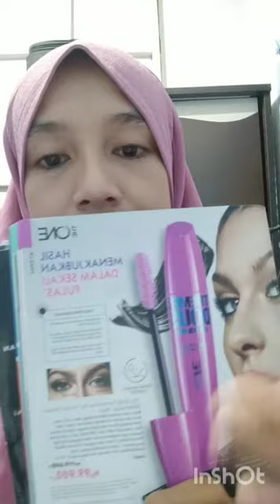YUK PILIH MASKARA ORIFLAME FAVORIT KAMU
Kembali lagi dengan Wulan 😍
Kali ini Wulan mau sharing tentang 3 maskara yang jadi andalan Wulan setiap hari, semuanya THE BEST 👏👏👏 dan kabar baiknya 1 diantaranya lagi promo bulan ini 😍

Yuk simak video Wulan sampai habis yaa 😘